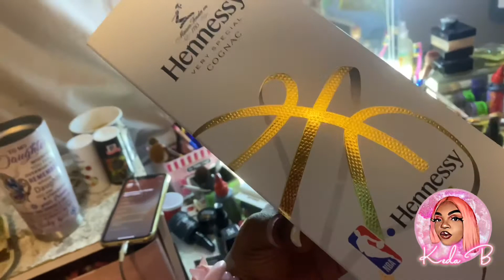VLOG| DINNER, CLUBBING & DRINKSSS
What’s popping Fabbies 🧚🏾‍♀️ join us for another lit Friday night! You know we like to turn up🔥